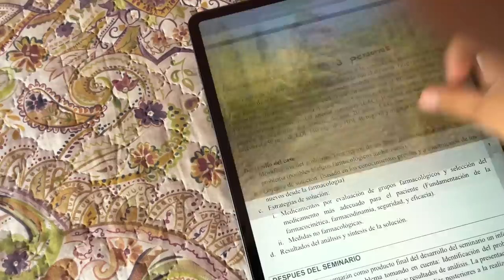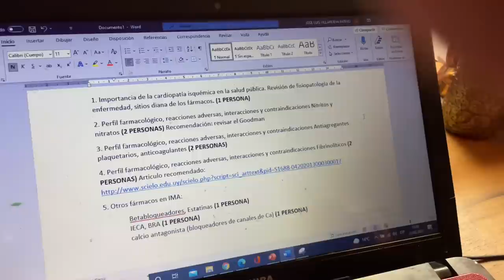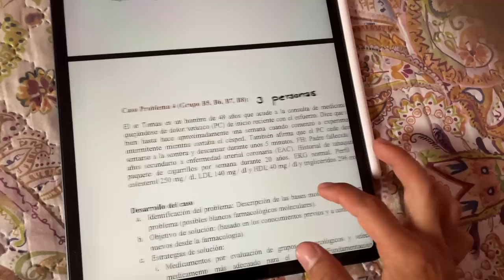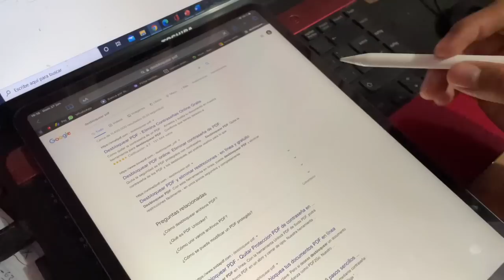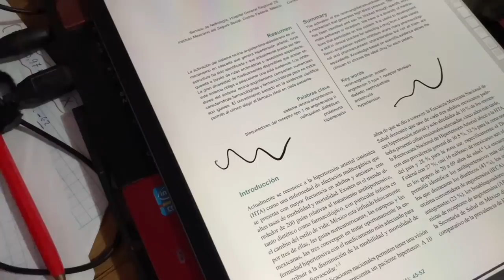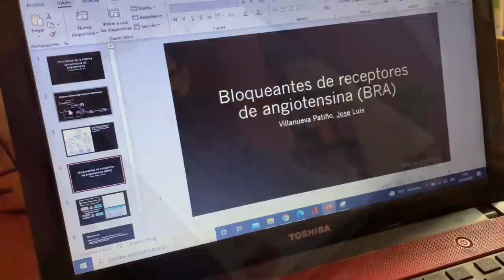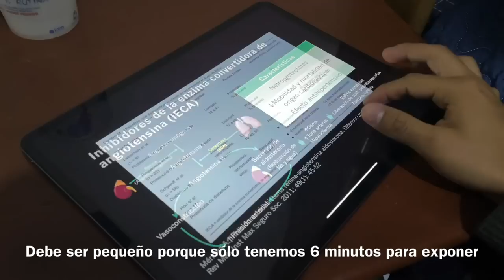Así es mi vida como estudiante de medicina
Holaaa, ¿deseas estudiar medicina, pero quieres saber qué cosas hace un estudiante de medicina? Entonces tienes que ver este video. Estas son algunas de las cositas que hacemos los estudiantes. Si todavía no estás suscrito, qué esperas, es totalmente gratis. Así me estarías ayudando un montón. Muchísimas gracias (: